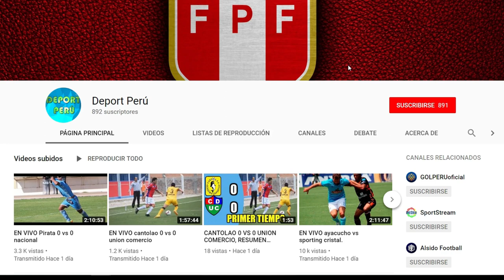Lokomotiv busca dar el golpe y tiene en la mira a Luis Advíncula, Renato Tapia y Edison Flores